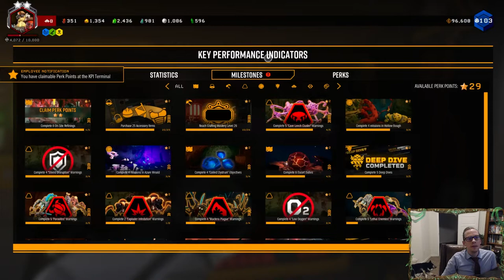Deep Rock Galactic Gameplay #1! For Rock and Stone!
Deep Rock Galactic stream gameplay! Season 1 is here, we play some of my favorite multi-player co-op game, Deep Rock Galactic.

Deep Rock Galactic is a 1-4 player cooperative first-person shooter video game where players work together while exploring destructible procedurally generated cave systems. The game takes place underground on Hoxxes IV, a dangerous planet full of minerals, biomes, and bugs